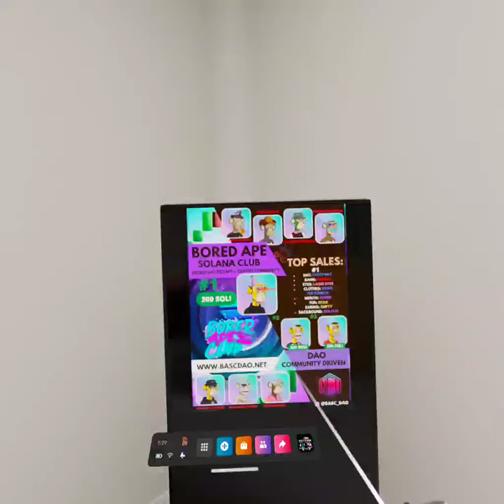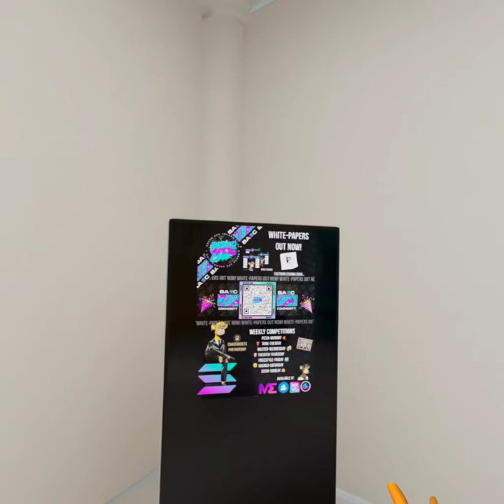BoredApeSolClub Conferance Room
This is a quick sample video shot in VR goggles of the future possibilities for Bored Ape Sol Club.  Office hours  open 24 hrs a day and accessible for meetings, hangouts, and leads to our Metaverse penthouse

Bored Ape Sol Club can be purchased at Magic Eden marketplace